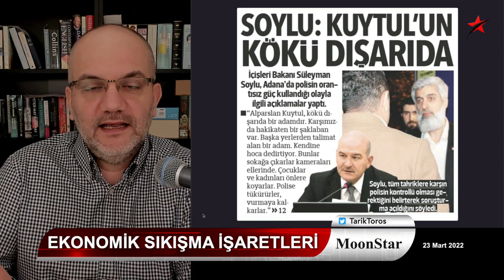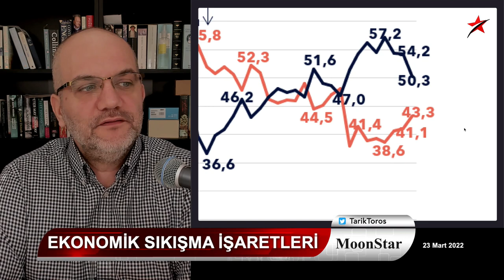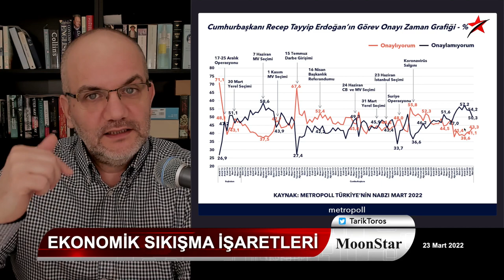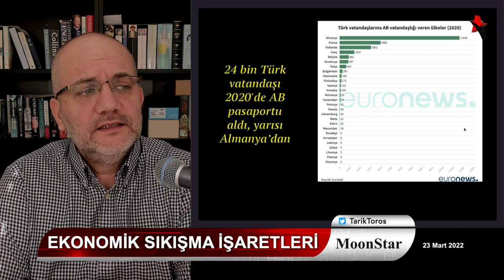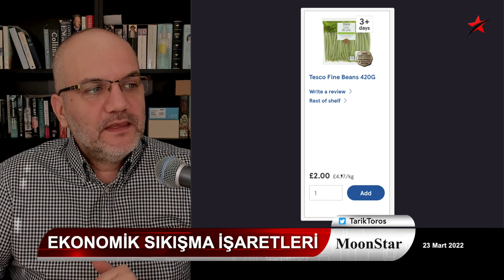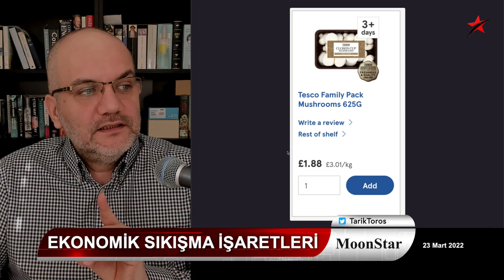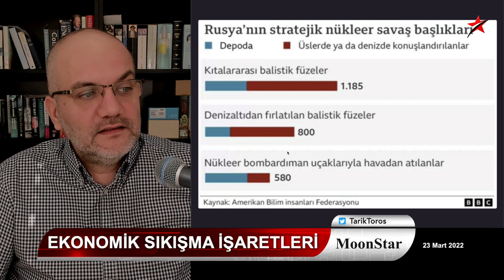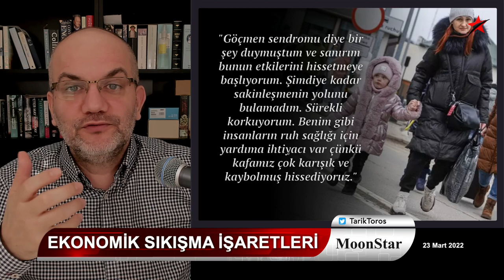Nebati'nin yerine Mehmet Şimşek olayının ardındaki odak.. | Tarık Toros | Manşet | 23 Mart 2022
23 Mart 2022
Manşet

• Mehmet Şimşek olayının ardındaki odak ve Süleyman Soylu
• Süleyman Soylu gider mi?
• Mehmet Şimşek gelir mi?
• Şimşek'in ardındaki odak
• Ahmet Dönmez'e saldırı, Soylu organizasyonu
• Erdoğan'a görev onayı, Ukrayna kriziyle arttı.. Nasıl yorumlanmalı?
• Et fiyatları yüzde 48 zamlanarak, Avrupa ve İngiltere'yi Euro bazında da geçti.
• Nükleer endişe..
• NATO zirvesi..
• Alman şansölyeye güven endeksi..